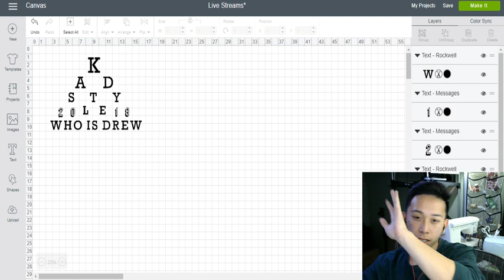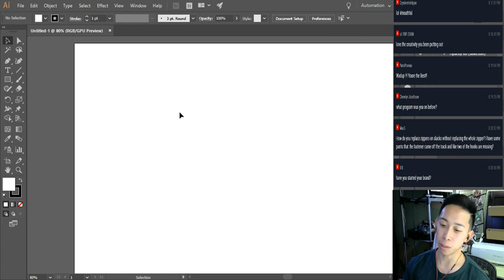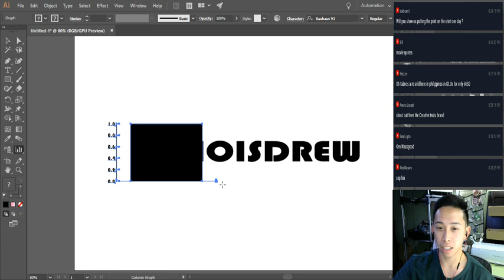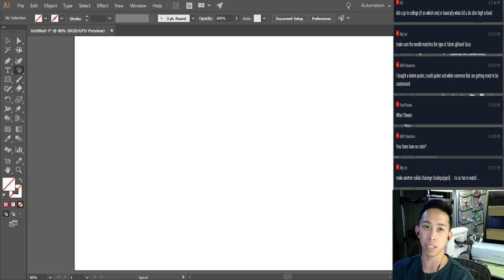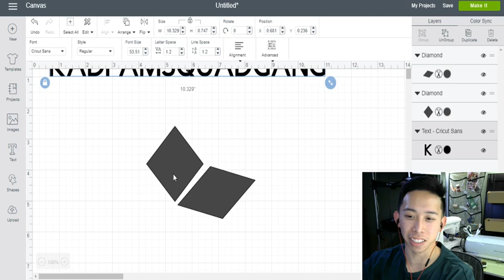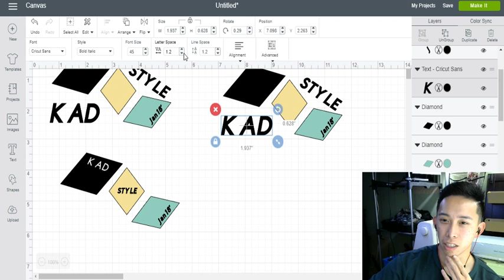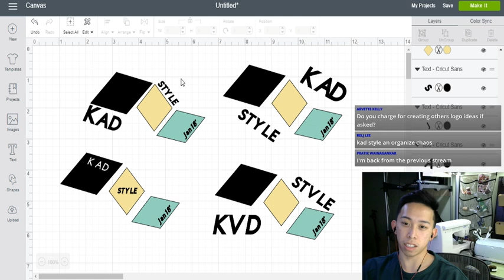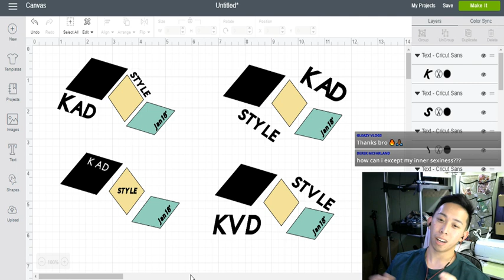Creating designs for my clothing line!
I livestream every Friday @ 8 PM PST.

If you would like to support me, there are a couple ways you can help!
3. Become a continuing supporter

Either way, Thank you for dropping by!

➤ SEWING MACHINE (US)
➤ SEWING MACHINE (CAD)
➤ SEWING MACHINE (UK)
 • Sewing Equipment  •
Cutting mat
Rotary Cutter
Sewing Table
Tailor's Chalk